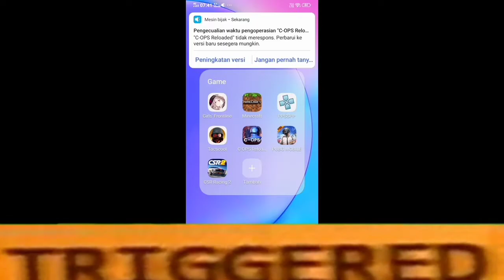Critical OPS Reloaded Indonesia - End Of Noob (Review #5)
Critical OPS Reloaded Indonesia - End of Noob

Game ini baru saja rilis sekitar tanggal 25, dan in gamenya ada beberapa perbedaan, hanya saja gameplay yang sama. Tapi ini tak mengurangi daya tarik para Player FPS.